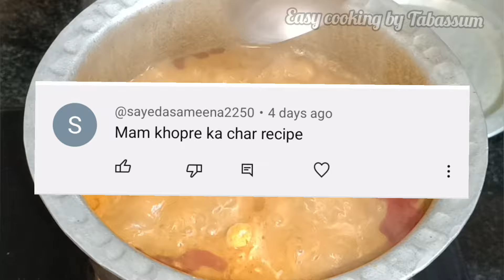Khopra ka Char || Egg drop curry ||(Bangalore style)